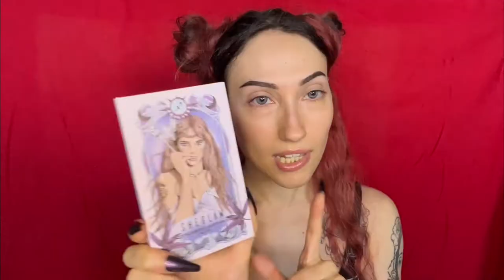SHEGLAM SAGITTARIUS PALETTE || Psychodoll